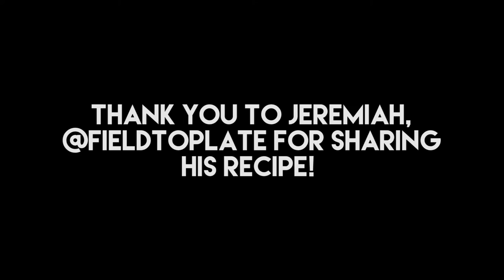Eating Bison Testicles?!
My Uncle owns a buffalo ranch in Montana and just happened to have some rocky mountain oysters on hand. I decided it would be fun to cook them up at give them a try. They were actually way better than I thought they would be. It was more mind over matter.
Special thank you to my friend Jeremiah over sharing his recipe!

XO
Anna Lea Dickey